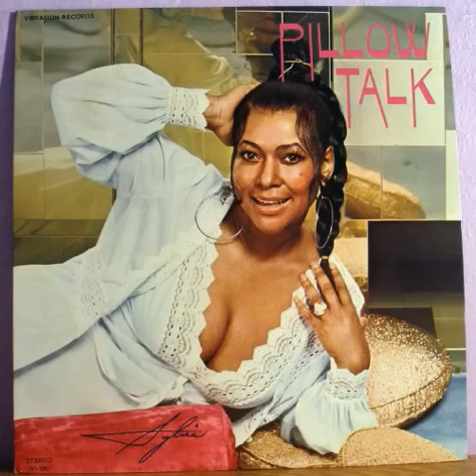Sylvia - My Thing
Album: Pillow Talk (1973)